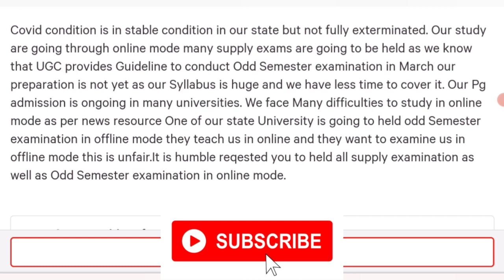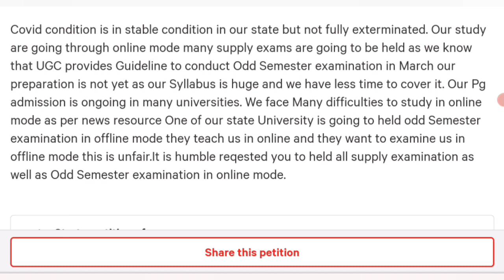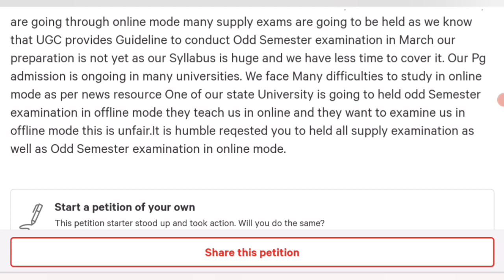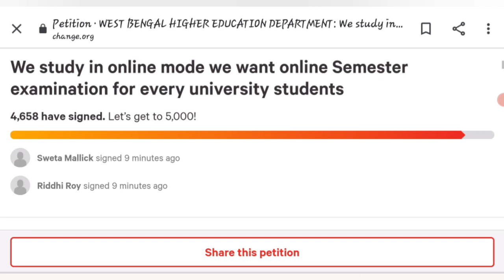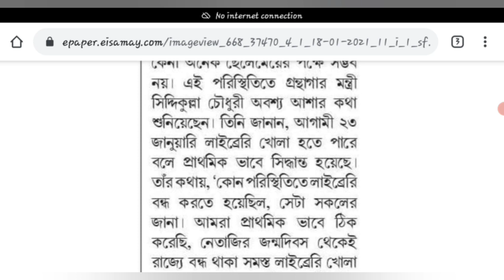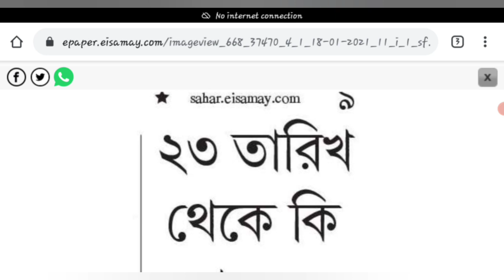ONLINE CLASS MEANS ONLINE EXAM | west bengal university exam | college kobe khulbe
ONLINE CLASS MEANS ONLINE EXAM | west bengal university exam | college  kobe khulbe | cu | makaut
wb odd semester
west bengal march exam
west bengal university updates
 ফেব্রুয়ারি তে খুলছে স্কুল কলেজ
west bengal april exam
calcutta university teachers association
পশ্চিমবঙ্গে খুলছেনা স্কুল কলেজ
 partho chatterjee meeting
 school college reopening in india
 school college reopening date 2020
 all india lockdown
west bengal education minister
 wb em college reopening
 wb school college reopening
when will colleges reopen in india
college reopen date 2020
school kab khulega
college reopen
college kab khulega
 west bengal school reopening
west bengal college reopening
 wb university reopening
 mha on school opening
 mha latest news
 unlock guidelines
 aicte news
 andhra university
wbsu | nbu | knu | cu news
calcutta university
 all india university exam
 west bengal school news
 wb education ministry
 all india education news
 ugc
jadavpur university
 kalyani university
burdwan university
 bankura university
 skbu
west bengal cm news
 ugc news today
mhrd news
 mhrd tweet